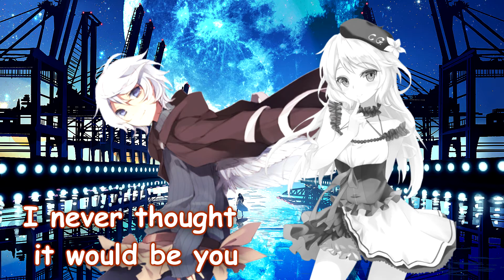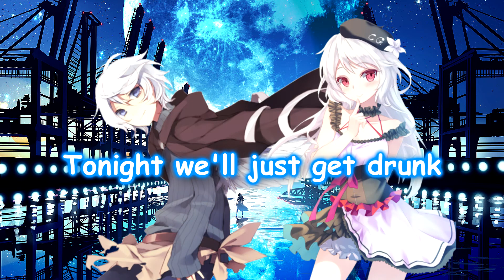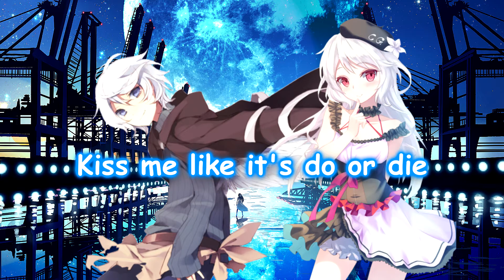[Nightcore] ~ The other side {Switching vocals} ~ (lyrics)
➥Song: The Other Side
➥Original artist: Jason Derulo
➥Cover/remix by: Luke Conard & Alyssa Poppin